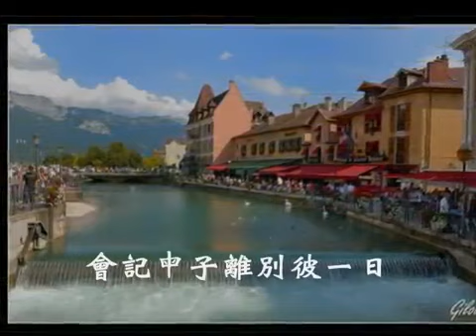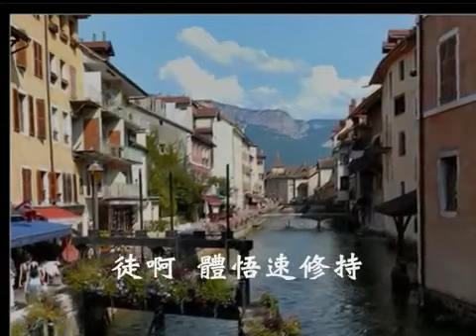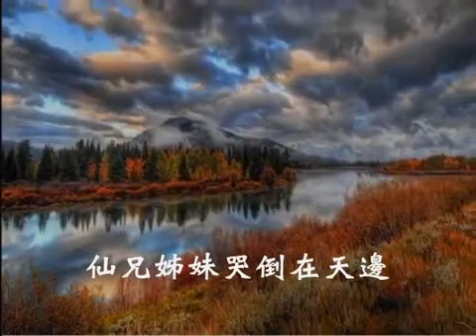台語善歌 小雨活佛師尊慈訓